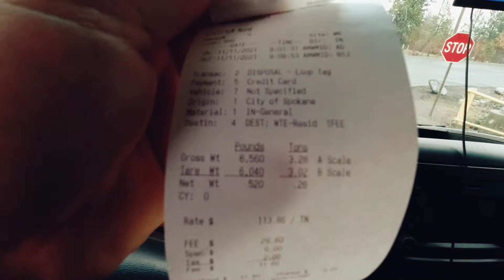Один из самых маленьких грузов в моей истории / спринтер дальнобой США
Маленький но важный.